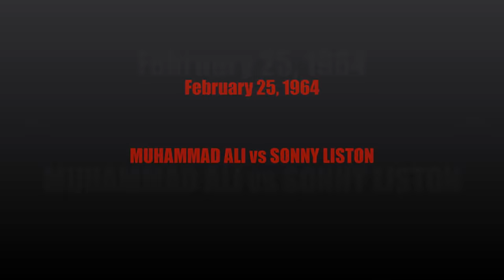Top 10 Ali "The Most Beautiful Victories HD"